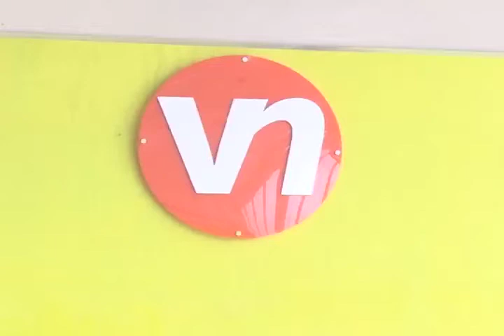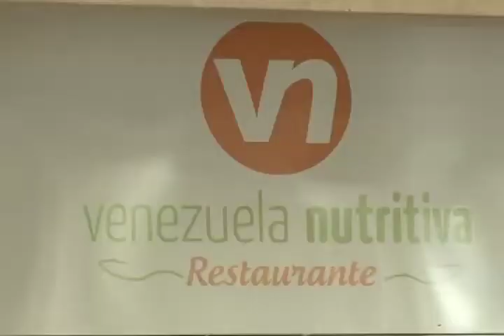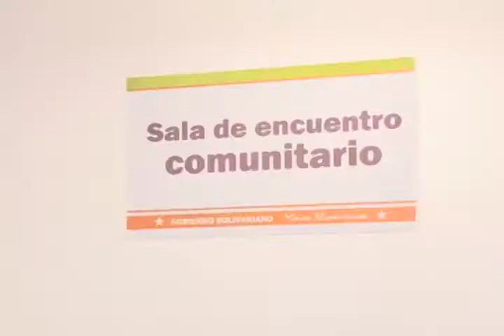RESTAURANTES VENEZUELA NUTRITIVA ICONOS DE REFERENCIA A NIVEL NACIONAL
EN LA ACTUALIDAD GUARIQUEÑOS SE BENEFICIAN CON LOS SERVICIOS QUE LES PRESTA EN INSTITUTO NACIONAL DE NUTRICIÓN CON SU RED DE COMEDORES POPULARES Y RESTAURANTES VENEZUELA NUTRITIVA, VEAMOS EL SIGUIENTE REPORTAJE PREPARADO POR EL EQUIPO DE VIVE LLANOS EN ESA ENTIDAD.